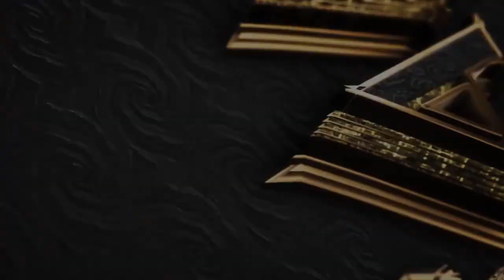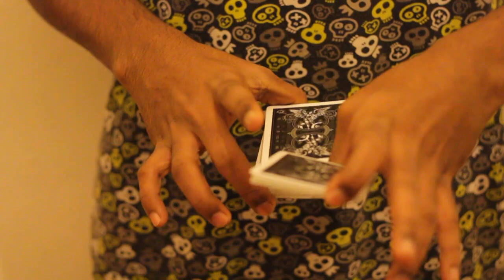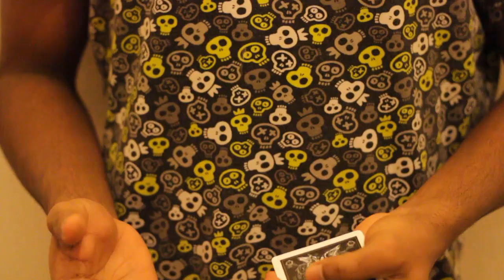card tricks වලට සුපිරි වැඩකෑලී 2 ක් - sinhala magic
Hello World,
See You in Next Video, Thank you !

card tricks sinhala  | advanced magic tricks sinhala